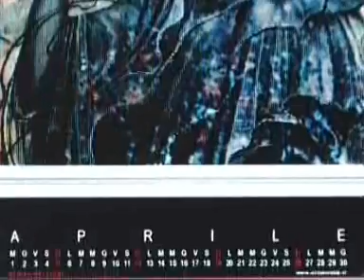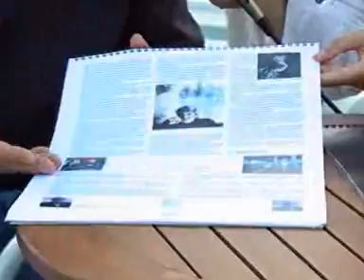ANTEPRIMA : IL CALENDARIO ATORN 2009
Vediamo in anteprima il Calendario Atorn 2009. "LE STAGIONI DEI SOGNI" del maestro Riccardo Benvenuti, una celebrazione delicata dell'universo femminile e dei suoi sogni. Il ricavato dalla vendita del calendario verrà devoluto alla ricerca scientifica, missione in cui l'ATORN (Associazione Toscana per la ricerca neurologica) è impegnata da sempre. Ascoltiamo nell'intervista di Rosella Brogi il Presidente Atorn ,Gianfranco Antognoli.